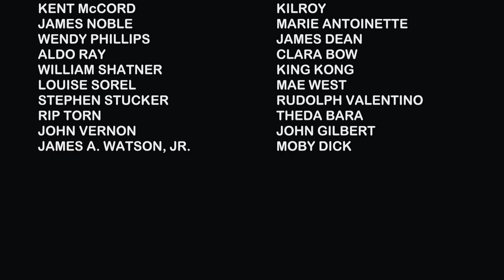Die unglaubliche Reise in einem verrückten Raumschiff ≣ 1982 ≣ Trailer ≣ Remastered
Komödie ≣ USA
Originaltitel ≣ Airplane II: The Sequel

≣ Regie ≣ Ken Finkleman
≣ Cast ≣ Robert Hays | Julie Hagerty | Lloyd Bridges | William Shatner | Chad Everett | Peter Graves | Chuck Connors | Raymond Burr | John Vernon | Kent McCord | James A. Watson, Jr | Kitten Natividad | John Dehner | Rip Torn | Sonny Bono

❭❭❭  Trailer der Filmreihe
≣ 1980 ≣ Die unglaubliche Reise in einem verrückten Flugzeug
≣ 1982 ≣ Die unglaubliche Reise in einem verrückten Raumschiff